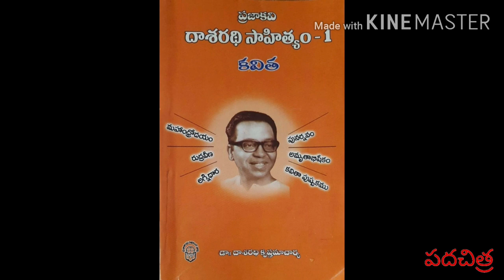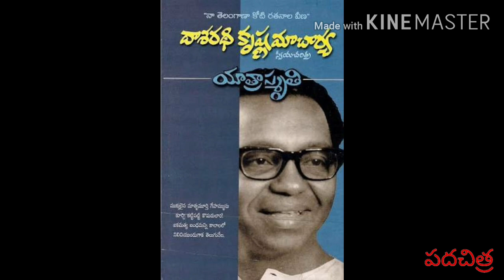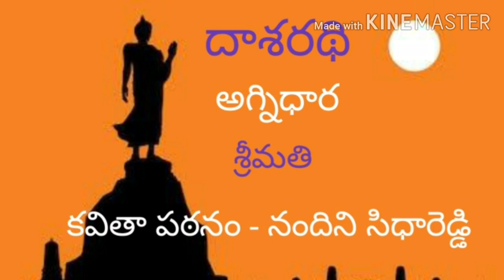Daasarathi Poem | Srimathi | Nandini Siddareddy | PadaChitra